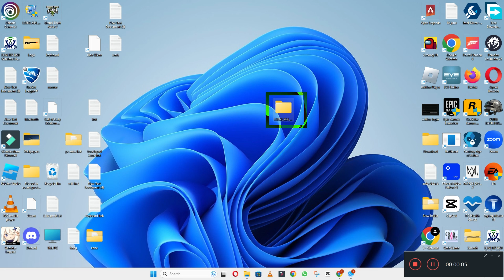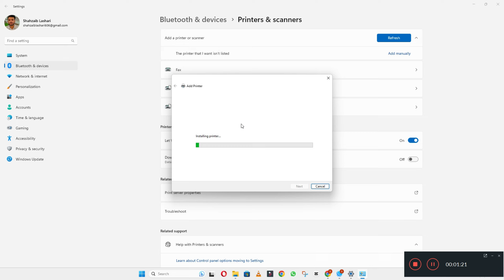How To Download & Install Epson L3260 Printer Driver in Windows 10/11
0:10 How to Install Epson L3260 Printer driver windows laptop / PC